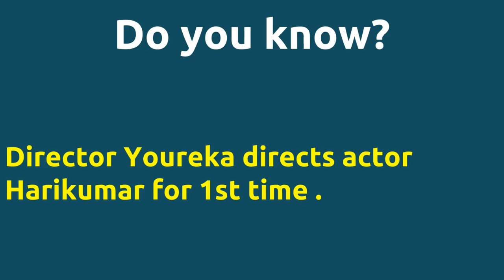Madurai Sambavam |2009 movie |IMDB Rating |Review | Complete report | Story | Cast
Movie Title --- Madurai Sambavam Unbelievable ---Director Youreka directs actor Harikumar for 1st time . Director Youreka directs actor Harikumar for 1st time . Director Youreka and music director John Peter joins for 1st time . Cast -- Santhana Bharathi as Carolines father Movie Details -- Directed by - Youreka Music by - John Peter Produced by - Sunir Kheterpal Produced by - Suresh Balaje